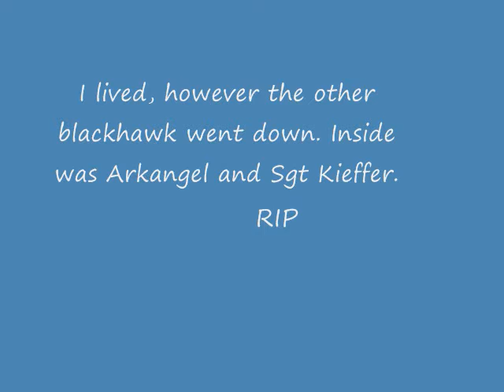Armed Assault 506th PIR Server Paradrop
Paradropping AI troops with 2 full blackhawks over the enemy HQ in Warefare gamemode on Armed Assault, 506th PIR server.